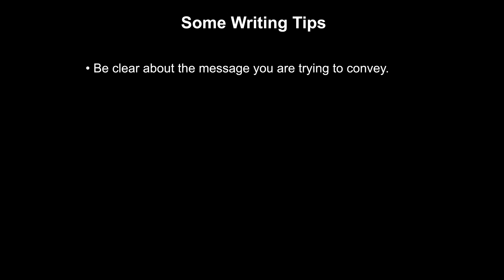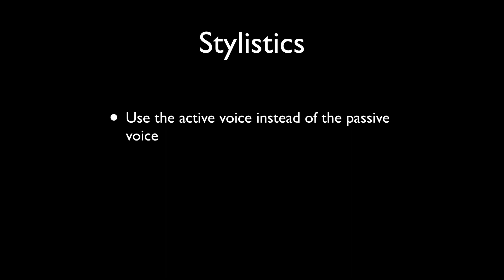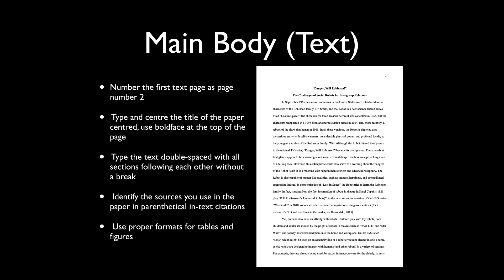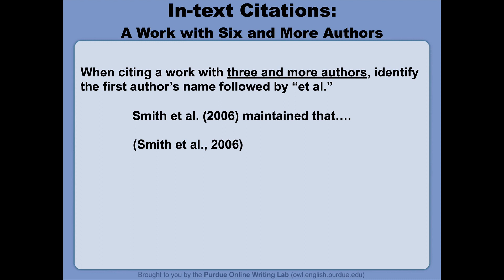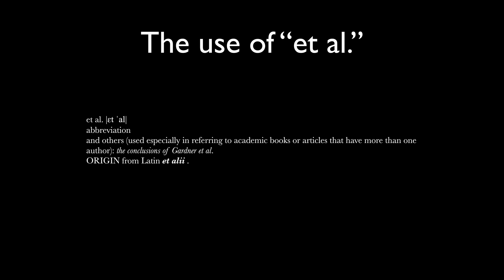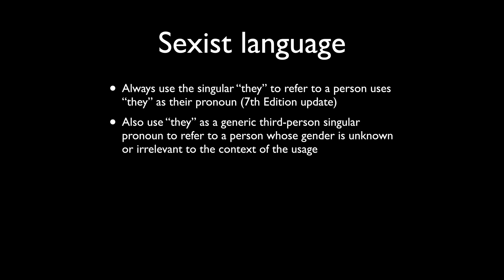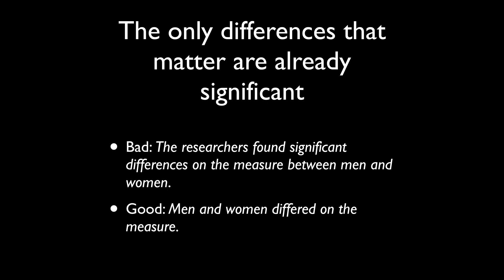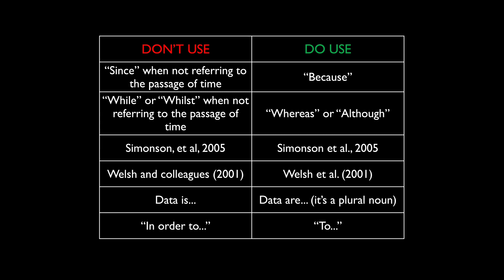Writing Tips for Psychology Students [ Coping with APA Style ]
In this video, I share some tips on how to improve your writing style when writing psychological research papers using the APA Publication Manual (7th Ed.). I'll be covering what APA style is, how to lay out your paper, and some common misunderstandings about psychology that you might encounter while writing your papers.

If you're a psychology student and you're struggling with writing concisely and effectively, then this video is for you! By the end of this video, you'll be able to write psychology research papers in a style that is both concise and effective.

Note: some slides come from the Purdue Online Writing Lab. Eric is an Associate Professor in the School of Psychology at the University of Queensland, Australia.